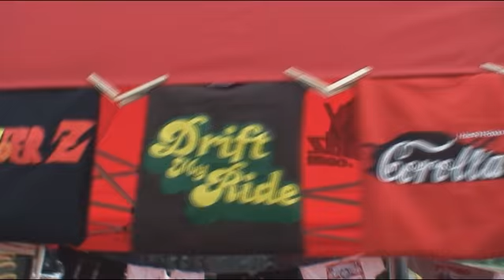Formula D Summit Point, West Virginia, 06/02/07 Drifting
Footage of the show and tandem drifts at the Formula D Drift Event.